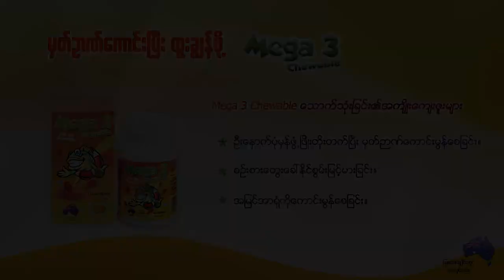ကလေးတွေနှာစေး၊ ချောင်းဆိုးဖြစ်လို့ဆေးတိုက်ကျွေးမယ်ဆိုရင်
ဘယ်လိုဆေးမျိုးတွေကိုတိုက်ကျွေးနိုင်လဲ ...စတဲ့အကြောင်းအရာများနဲ့ ပတ်သက်ပြီး ကလေးအထူးကုဆရာဝန်ကြီး ပါမောက္ခဒေါက်တာစောဝင်းမှ ကျန်းမာရေးအသိပညာများ ပြန်လည်မျှဝေ ပေးထားတဲ့ Video ကိုတင်ဆက်ပေးလိုက်ပါတယ်။

(မှတ်ချက် - ကျန်းမာထက်မြက်ရင်သွေးအတွက် ကျန်းမာရေးဟောပြောပွဲ မှထုတ်နုတ်တင်ဆက်ပေးလိုက်ပါတယ်။)

ကလေးတိုင်းချစ်တဲ့
မှတ်ဥာဏ်ကောင်းပြီးထူးချွန်ဖို့